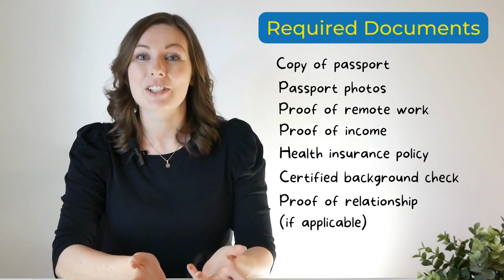Official Portugal Digital Nomad Visa: How to Apply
The new and official Portugal digital nomad visa is finally available!

*Important Note: The minimum income requirement increased from €2,750/month to €3,040/month to be 4x the minimum wage in Portugal.

Check out our step-by-step guide for how to apply and get in touch with an immigration lawyer